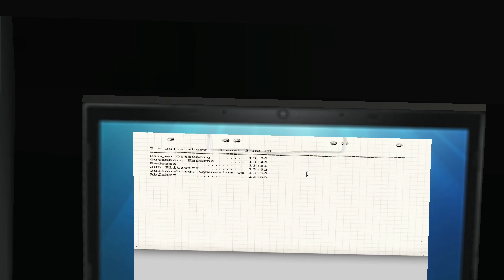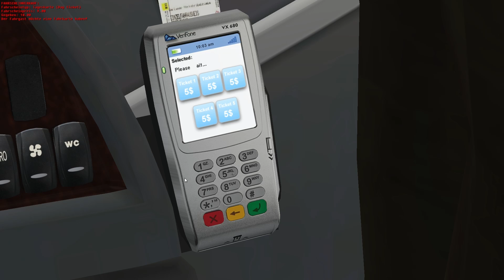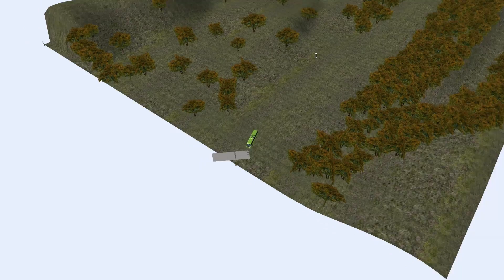[OMSI 2] Let's Play #46 - Vmax mit dem Volvo 9900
Ein Let´s Play zu dem Spiel "OMSI 2 - Der Omnibussimulator 2" von M+R Software.

OMSI 2 könnt ihr hier kaufen: